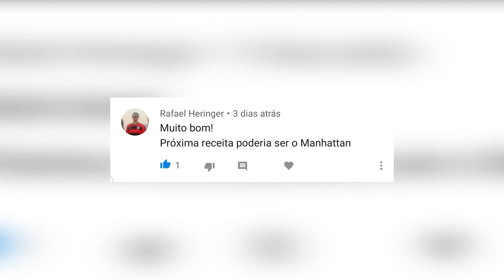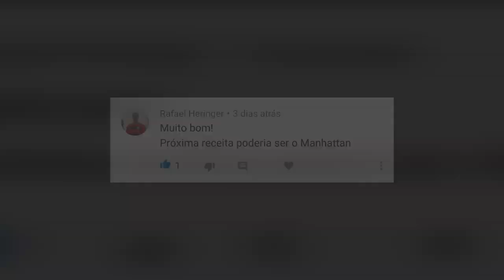RECEITA | Manhattan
Manhattan:
60ml Bourbon
30ml Vermouth Rosso
20ml Bitter

Faça numa taça previamente gelada.

Falou pessoas!

Saúde!